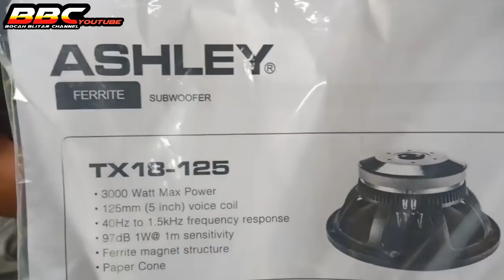UNBOXING SPEAKER BREWOG ASHLEY TX 18-125